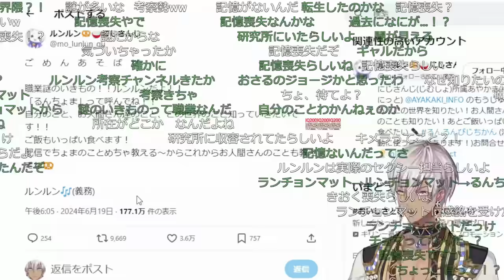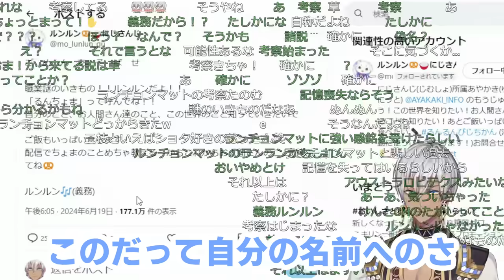初配信の間違いを謝罪＆名前への執着とるんちょま呼びについて先輩に物申すルンルン【にじさんじ切り抜き/イブラヒム/ルンルン】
イブラヒム【にじさんじ】

ルンルン / Lunlun【にじさんじ】